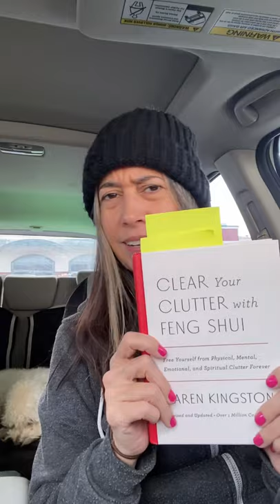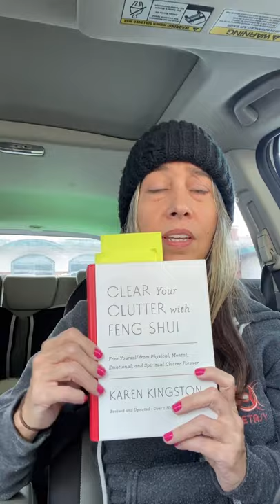Grey Hair Transition: SPACE 1 Happy 2022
Book:Clear Your Clutter with Feng Shui
Author: Karen Kingston